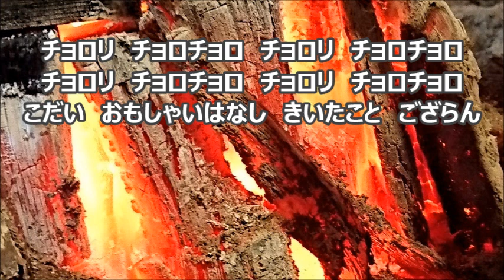佐藤眞 「蔵王」より ５．おはなし ゆっくりバス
合唱曲・音取り　おはなし　バス　混声合唱のための組曲「蔵王」より　尾崎　左永子　作詞 ／ 佐藤　眞　作曲